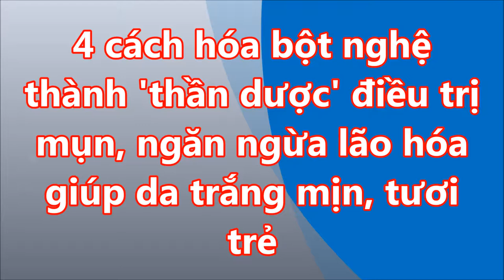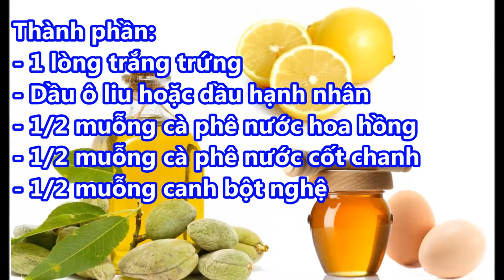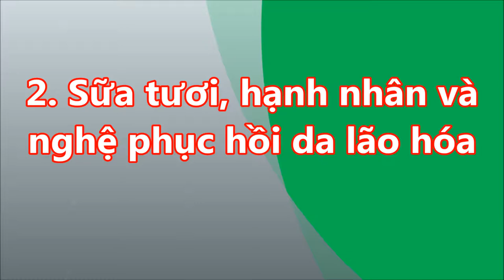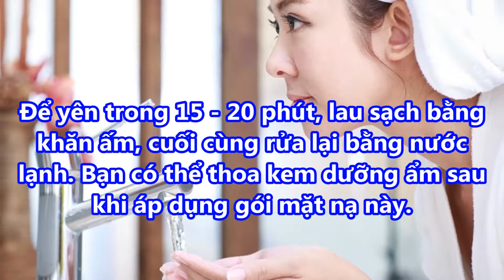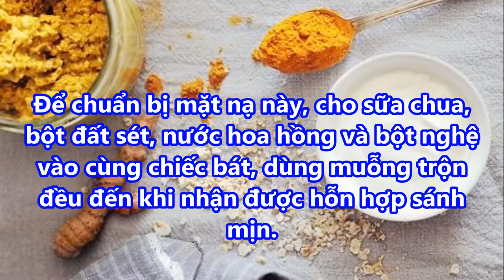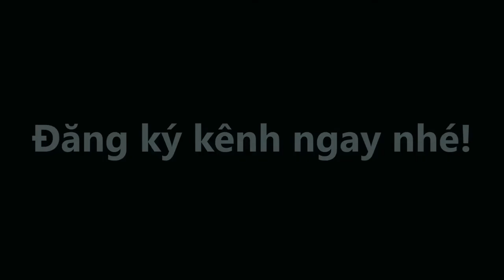4 cách hóa bột nghệ thành 'thần dược' điều trị mụn, ngăn ngừa lão hóa giúp da trắng mịn, tươi trẻ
-  99% phụ nữ “điên cuồng” đi mua oxy già về trị mụn, dưỡng da, làm trắng răng sau khi phát hiện công dụng: